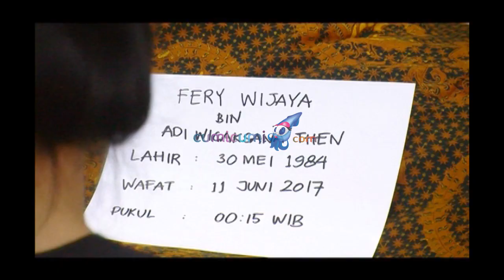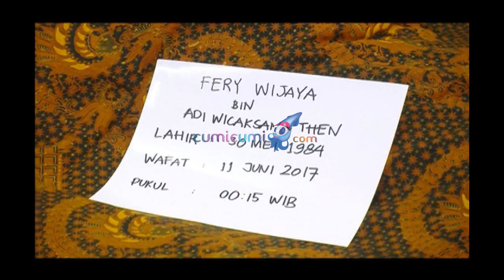Ririn Ekawatai Belum Mampu Menerima Kepergian Suami - Intens